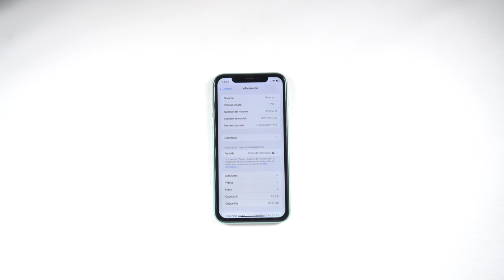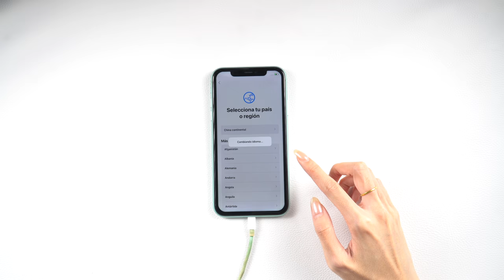📲iOS 17 | cómo downgrade/degradar iOS 17 al iOS 16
Debido a los errores de iOS 17, muchas personas quieren degradar iOS 17 a iOS 16, hoy te muestro cómo degradar iOS 17 a iOS 16, se puse triple M, más conveniente, más rápida, más leve

⏰Capítulos:
00:00 Introducción y vista previa
00:25 Downgrade iOS 17 a iOS 16

📃 Artículo relacionado: Cómo degradar iOS 17/17 Beta a iOS 16 sin iTunes